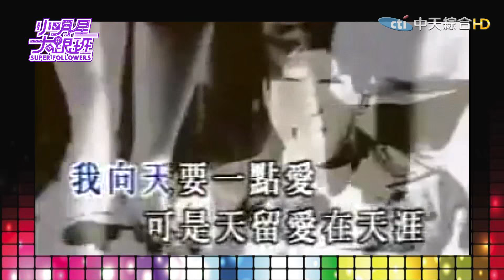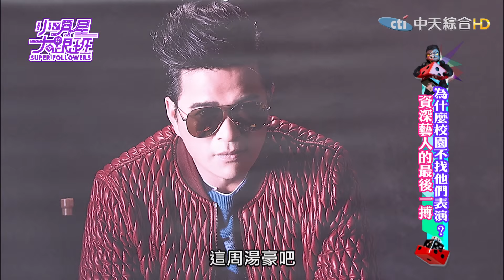2016.01.27小明星大跟班完整版 為何校園不找他們表演？資深藝人最後一搏 Ⅱ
資深藝人的表演總是沒創新一成不變，導致新一代學生族群無法認同，進而無法踏入校園，­與年輕人互動，今天節目將邀請專業音樂人、舞蹈老師、造型師，對於資深藝人量身打造、­包裝，設計一套與時俱進的表演，遵循建議進行排練，現場也邀請常跑校園活動的藝人擔任­評審，給予最貼切的建議，到底改造後的表演有多驚人？是否能為資深藝人的演藝生涯再添­一次高峰呢？

改造藝人來賓：況明潔、王中平、何妤玟、李興文、馬國賢
校園活動藝人：CS晨悠(郭惟晨、吳以悠)、FS(Fuying、Sam)、管罄、符瓊音、王思佳、黃豪平、大飛、阿諾、夏和熙、KID、許峻豪、鯰魚哥、Dennis、2Sweet、莫莉、宋米秦、小甜甜